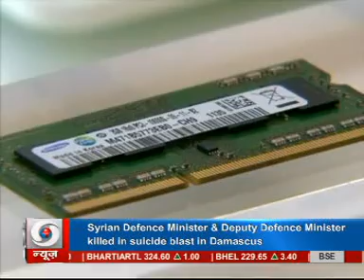Making India World's Electronic Manufacturing Hub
Special on Future of Electronics Manufacturing in India.

Government in early July had announced two schemes to boost electronics manufacturing ecosystem in the country which is largely dominated by imports.They Are

--Modified Special Incentive Package Scheme under which the government will provide up to Rs 10,000 crore benefits to the industry over period of 10 years for promoting production of electronics products and components in India.

--Electronics Manufacturing Cluster scheme that will provide financial support of up to Rs 50 crore for setting up a cluster which will house the eco-system required for manufacturing specific kinds of devices.